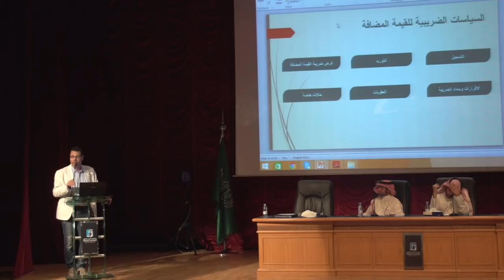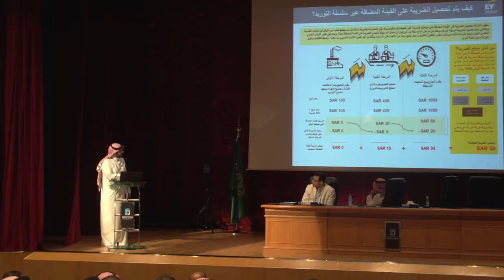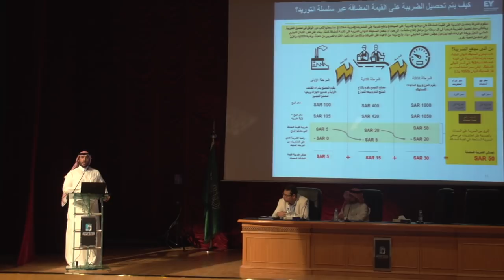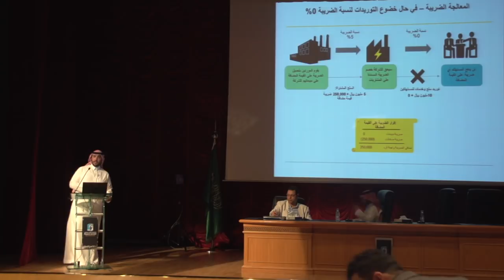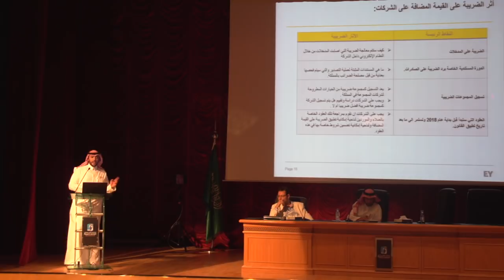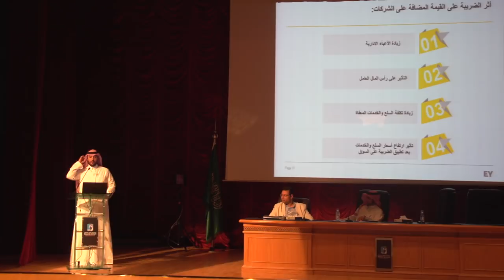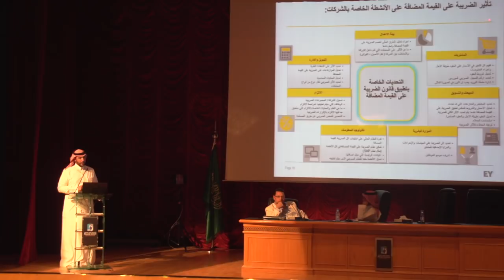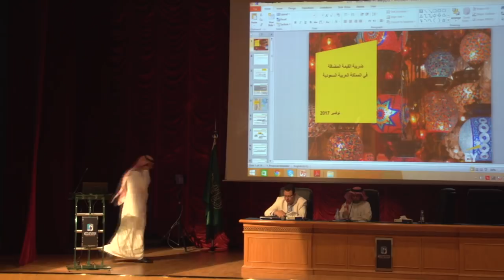محاضرة ضريبة القيمة الضريبية